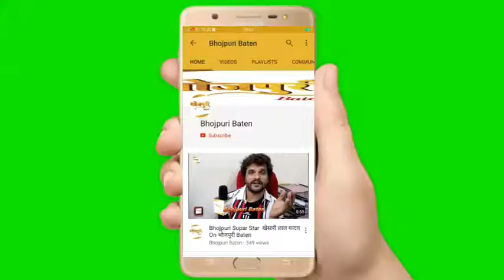Koonal Aditya And Udhari Upcoming Film Udhari Suparstar Interview